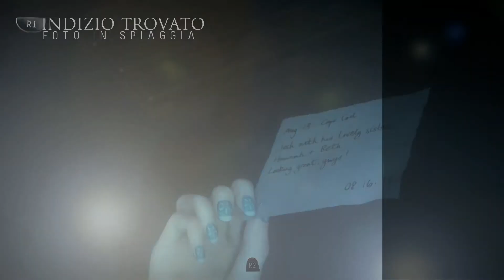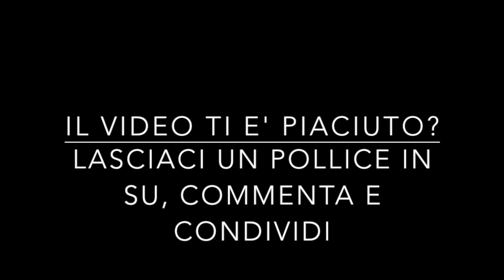[CND] Until Dawn - Quattro passi in miniera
Mike e Jessica, nel loro tragitto panoramico verso il capanno, trovano il tempo di farsi un giretto in una accogliente e puccettosa miniera abbandonata.